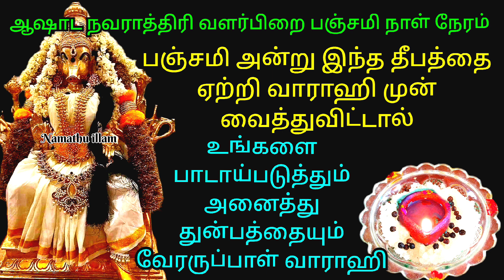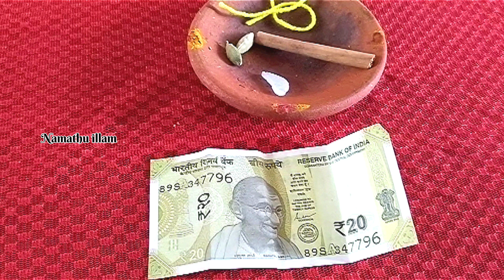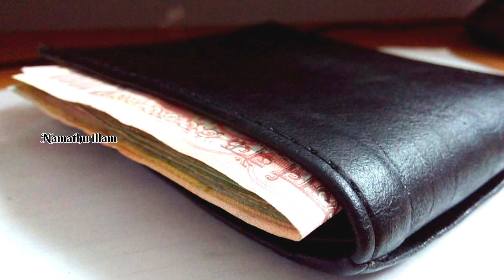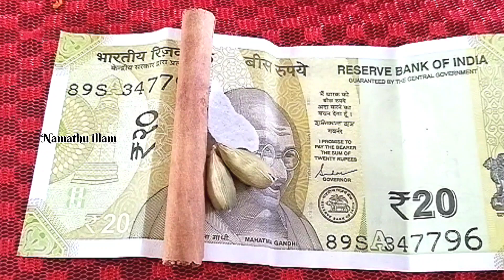10.7.24 புதன் வளர்பிறை பஞ்சமி உங்க பர்ஸ் லாக்கரில் பணமே இல்லையா 20 ரூபாய் போதும் பணம் நிரம்பிவழியும்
panchami varahi parigaram
panam peruga panjami varahi parigaram
purse money increase pariharam
panavasiyam erpada varahi parigaram
பஞ்சமி வாராஹி வழிபாடு பரிகாரம்
பணம் பெருக வாராஹி வழிபாடு பரிகாரம்
பணவசியம் ஏற்பட வாராஹி பரிகாரம்
பர்ஸ் லாக்கர் எப்போதும் பணம் பெருக பஞ்சமி வாராஹி பரிகாரம்